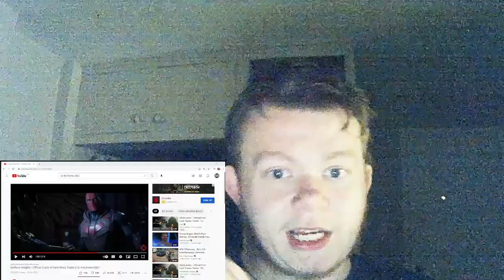Gotham Knights - Offical Court of Owls Story Trailer Reaction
we react to Gotham Knights story trailer